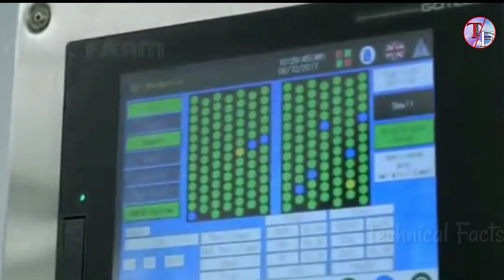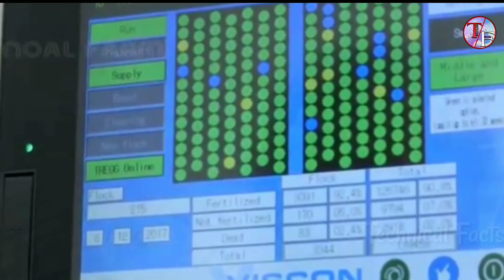देखिए ये मशीन सेकंडों मे अंडे से मुर्गी के बच्चे कैसे निकालती है || Poultry Farm Technology Machine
देखिए ये मशीन सेकंडों मे अंडे से मुर्गी के बच्चे कैसे निकालती है
 Poultry Farm Technology Machine
How Poultry Form Make Million Eggs
And Meat-Inside Modern Chickens
Form -poultry Form Technology
modern agriculture
vegetables
agriculture noal farm,
noal farm 2020
farm
modern agriculture 2020
Poultry Farm Make Million Eggs
Modern Chicks Farming,Chicks Farming Technology
Chicks Farming,Chicks Farm,Poultry Farm Technology
Poultry Farm
Modern Chickens Farm
modern agriculture technology
Chicken from birth till the end